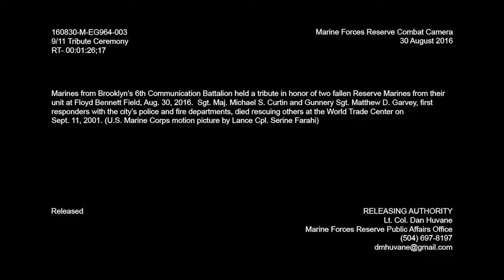9/11 Tribute Ceremony, Part 4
Marines from Brooklyn’s 6th Communication Battalion held a tribute at Floyd Bennett Field to honor two fallen Reserve Marines, Sgt. Maj. Michael S. Curtin and Gunnery Sgt. Matthew D. Garvey. Both were first responders who sacrificed their lives while rescuing others at the World Trade Center on Sept. 11, 2001.

(U.S. Marine Corps video by Lance Cpl. Serine Farahi)